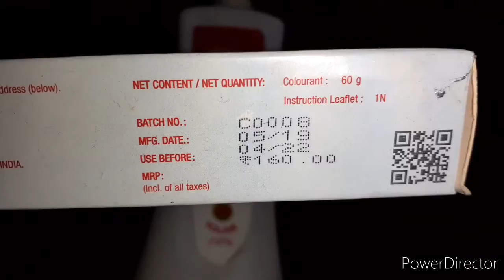Hair Colouring at Home // Streax Ultrahighlights / Advance Parlour Course